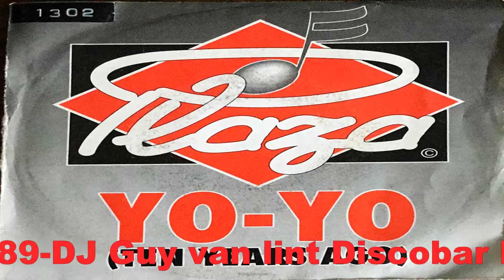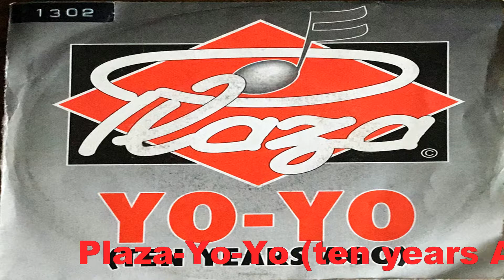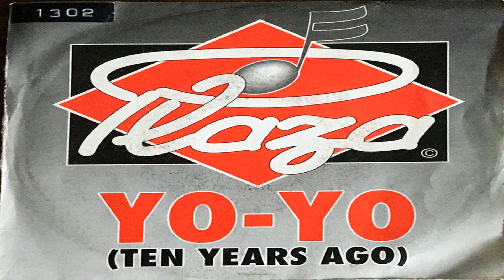Plaza-Yo-Yo (ten years Ago)-1989